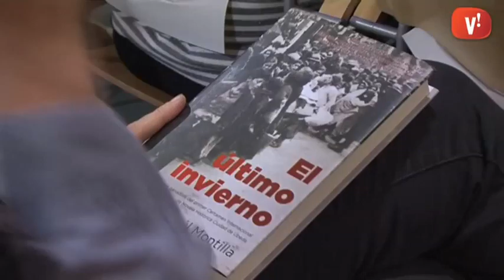Raúl Montilla presenta ‘El último invierno’ a la Biblioteca de Viladecans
‘El último invierno’ narra els darrers dies de la Guerra Civil al Baix Llobregat. Premi Ciudad de Úbeda de novel·la històrica, Raúl Montilla retrata aquest canvi de règim i com l’encara la gent anònima de la comarca. El periodista i escriptor l’ha presentat aquest dimecres a la

La novel·la transcorre en molt poc temps i la narració és àgil i emotiva. Així ho han constatat els assistents a la presentació, que s’han desfet en elogis cap a l’autor. Molts són usuaris de diferents clubs de lectura de la ciutat.

Montilla publicarà en el pròxim any dos llibres de no ficció i ja està treballant en noves novel·les.